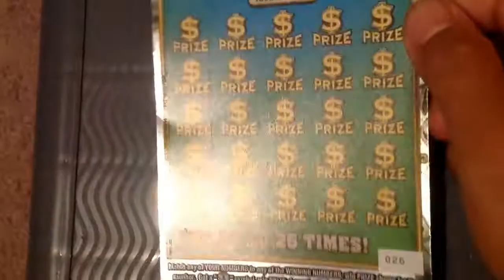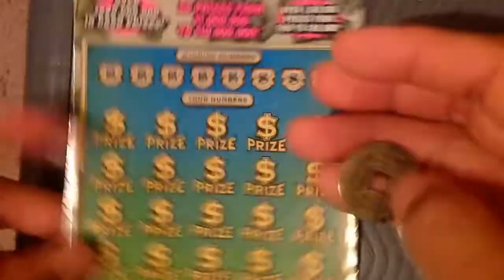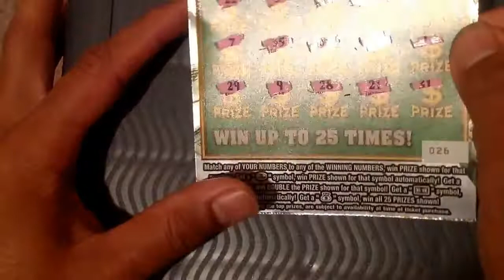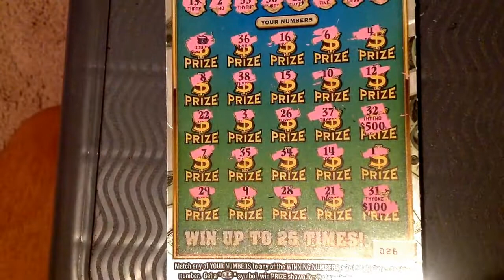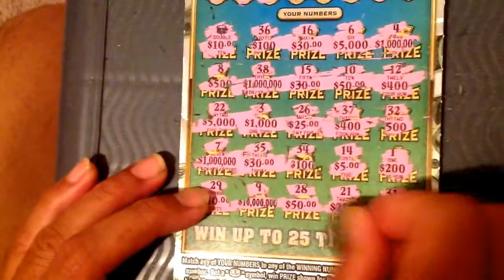$10 millions Florida cash on scratch